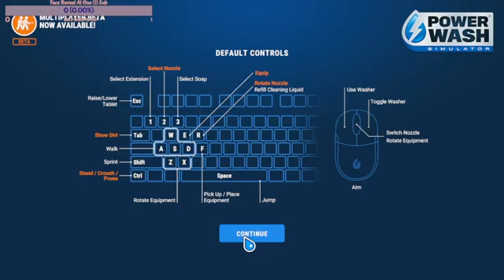Power Washer Simulator (Part 19)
More o' this game, I guess

Links!!VV